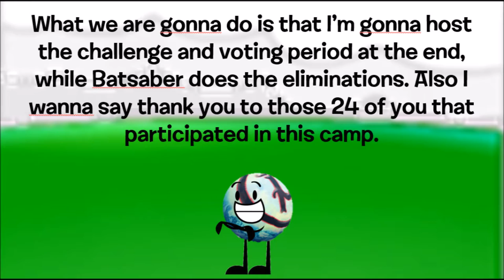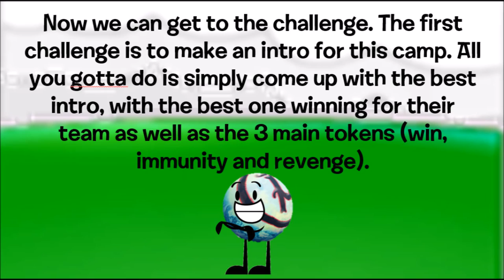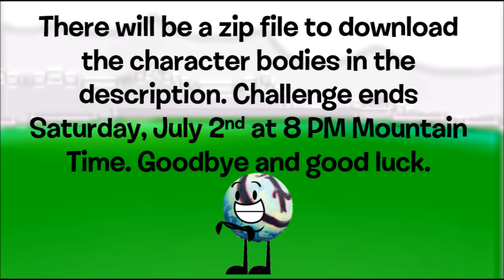Object Team Fortress 1a (Challenge 1)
if you were looking for the bodies: check the object show fanopedia wiki and other object show wikis/ Nether Star is minecraft. GoAnimate logo you can probably find on google. i think skittle is from Object Terror. others, IDK.